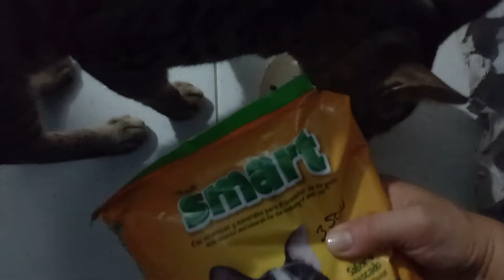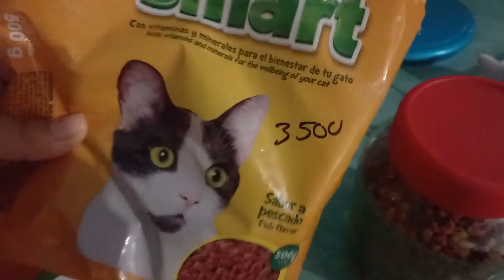NO ME HE SENTIDO BIEN‼️/PROBLEMAS CON EL COMPUTADOR /@lucerovlogs93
No me he sentido bien, problemas con el computador

Les cuento que tenia mucha ropa por lavar y seguimos con mucha lluvia todos los días llueve, en estos días me he sentido un poco mal de salud, espero les guste mi contenido no olvides de suscribirte a este hermoso canal.

✅ Quieres ser Miembro de este canal me ayudarías mucho👍 tendrás estos BENEFICIOS❤️

🛑  Estare subiendo fotos que solo los miembros pueden ver,
🛑  Acceso anticipado de videos nuevos
🛑 Menciones para miembros
🛑 Respuestas prioritaria a los comentarios
🛑 Colaboraciones de videos virtuales